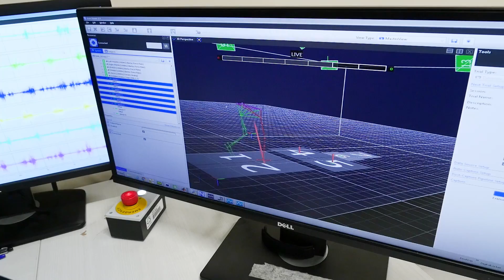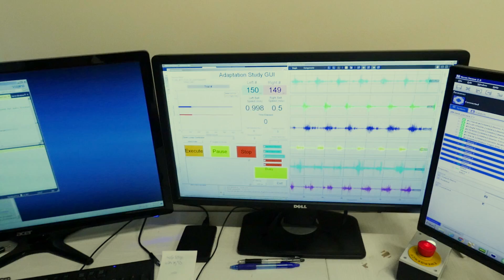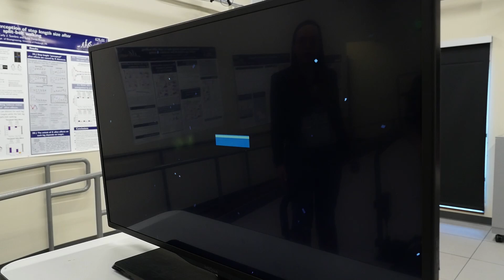Helping stroke survivors walk as normally as possible - Science Nation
Research team focuses on “locomotor learning” for lasting rehabilitation

Description: A major issue in rehabilitation robotics is that devices such as exoskeletons and treadmills correct patients' movements only while they are using the device. Gelsy Torres-Oviedo, who has a doctorate in biomedical engineering and is the director of the Sensorimotor Learning Lab at the University of Pittsburgh, hopes to change that.

With support from the National Science Foundation (NSF), Torres-Oviedo leads a research team that uses rehabilitation robotics and motion capture cameras to study "locomotor learning." That's the ability of a patient with an impaired gait to adapt their walking patterns and learn new movements. This research has broad impact for public health because it aims to guide the use of technology for effective gait rehabilitation after stroke, which is the leading cause of long-term disability in the United States.

"We're very interested in understanding the factors that determine that specificity in learning and how we can manipulate them. We want to help patients retain what they've learned and carry it over to their daily living," says Torres-Oviedo.

The ultimate goal is to use quantitative tools to characterize in a very systematic way the impairments that every stroke survivor has and tailor the intervention.

The research in this episode was supported by NSF award #1535036, the role of naturalistic movements on the generalization of locomotor learning.

Kate Tobin, Science Nation Producer